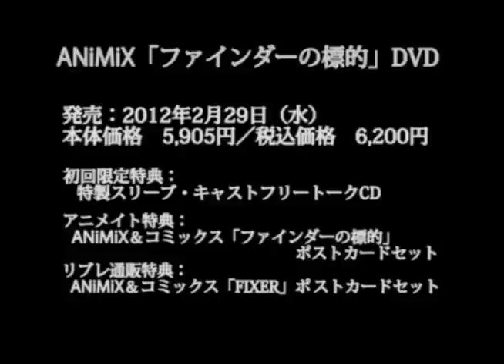ANiMiX「ファインダーの標的」DVD（原作：やまねあやの） スペシャルPV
ANiMiX is a comic movie that adds spoken dialog and sound effects to manga. Traditionally, the manga to anime production process involves many third parties, making the end result slightly different from the original work. With ANiMiX, however, the original artwork and story crafted by creators is directly transformed into video format, making it a very unique experience.

美麗な原画イラストがそのまま動き、キャラクターがフルボイスで語る...ANiMiXプ
ロジェクト。
2012年2月29日発売のANiMiX「ファインダーの標的」DVD（原作：やまねあやの）のスペシャルプレビューをお届けします。